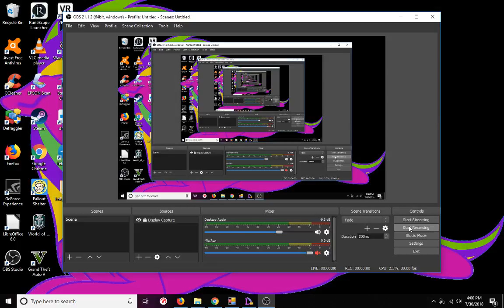Legends of Equestria ( party at Shuger Cube Corner also found Rarity and Fluttershy)